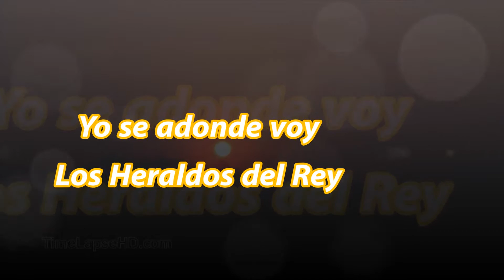Yo se adonde voy Los Heraldos del Rey